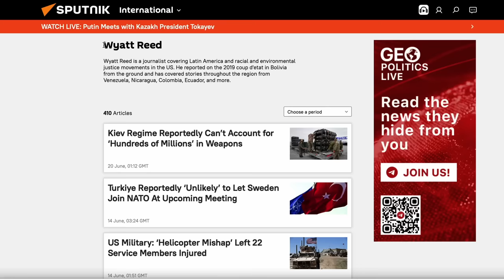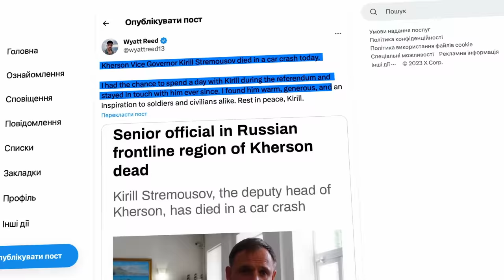Референдум, стремоусов та «8 лєт бамбілі». Хто такий Вайт Рід?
Вайт Рід — журналіст та головний редактор американського видання The Grayzone.  Проєкт Media Bias/Fact Check, який на основі перевірок фактчекерів генерує оцінки про якість медіа, зокрема чи не поширюють ті дезінформацію і лишаються неупередженими, зазначає, що The Grayzone — це сумнівне джерело інформації. Бо це видання публікує фейкові новини, сприяє поширенню пропаганди і конспірології, а також дуже упереджено трактує події.

Що й не дивно: засновник видання, журналіст Макс Блюменталь, регулярно дописує для російських державних видань Sputnik та RT, та активно просуває кремлівські фейки про Україну. А у 2023 році Росія навіть запрошувала Блюменталя спікером на брифінг Радбезу ООН, щоб він підігравав російській версії подій.